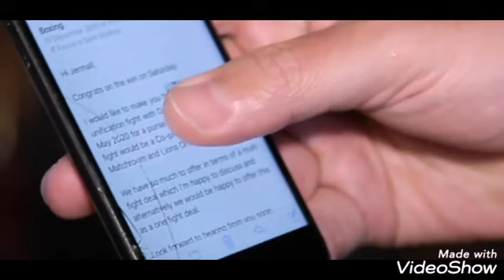Eddie Hearn Exposes The Little Bitty P**** Cat Jermall Charlo😂